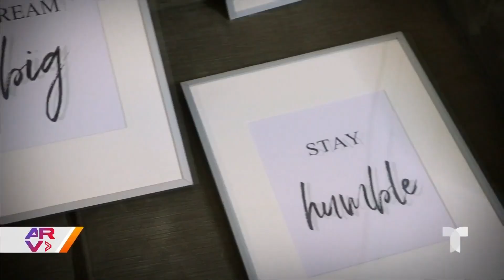Tips para combinar trabajo y ejercicio en una misma habitación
Video oficial de Al Rojo Vivo. El experto en decoración Martín Amado nos revela algunos consejos para combinar actividades como el trabajo y el ejercicio dentro de un mismo espacio, sin sacrificar el estilo ni mucho dinero.